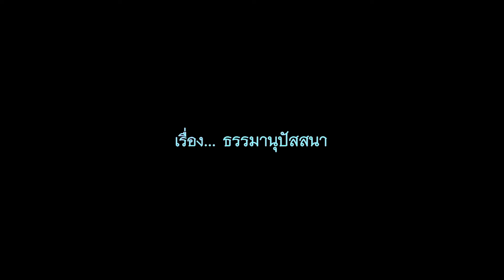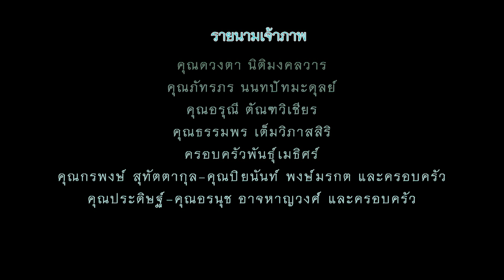ท่าน อู โสภิตะ - ธรรมานุปัสสนา (7/11/2559)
โดย เชมเย สยาดอ (สำนักวิปัสสนา เชมเย เยกต้า ประเทศพม่า)
วันที่ 1 -14  พฤศจิกยน 2559